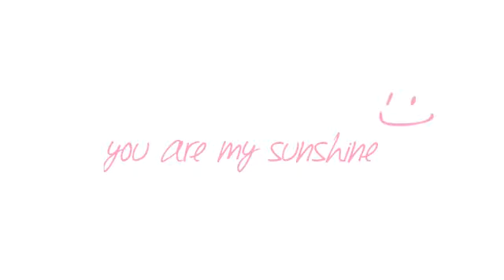Zain MOHMAD Rayan golden memory